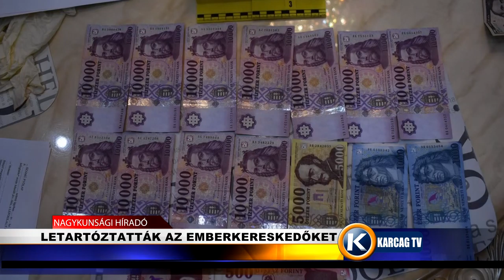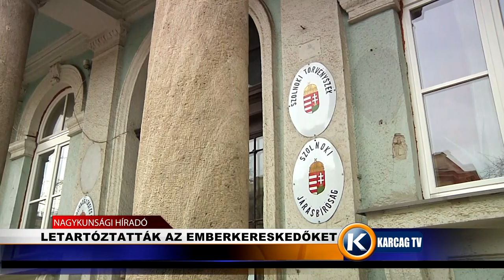Letartóztatták az emberkereskedőket karcagtv